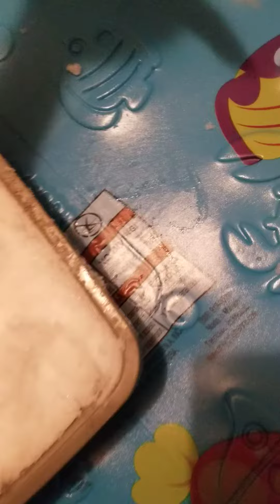Jupiter's First Snow Part One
Jupiter's First Snow
Saved Christmas Snow from Christmas Eve Day. 12/24-25/2020
Jupiter is a lil Virgo, heading for three yrs of age.